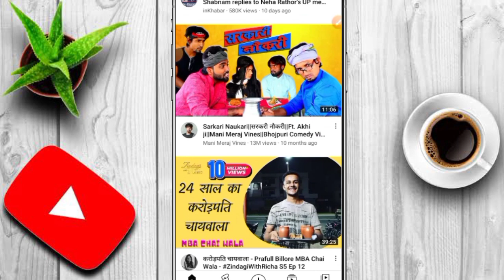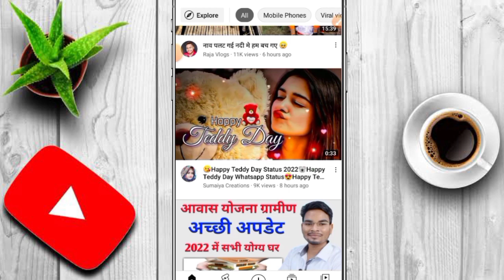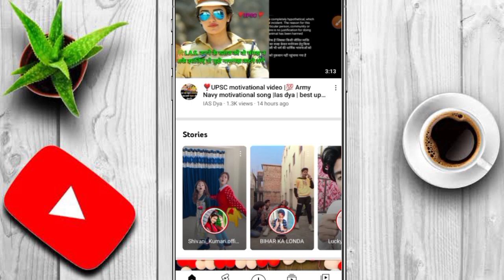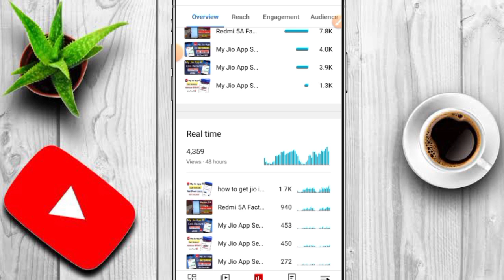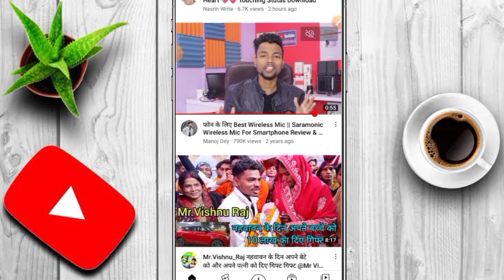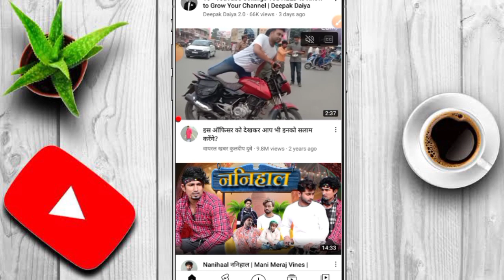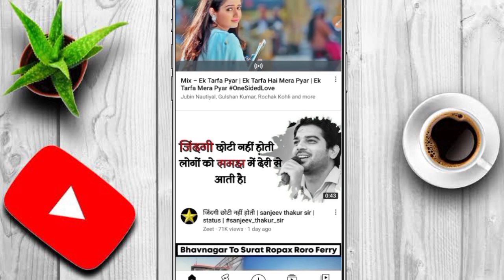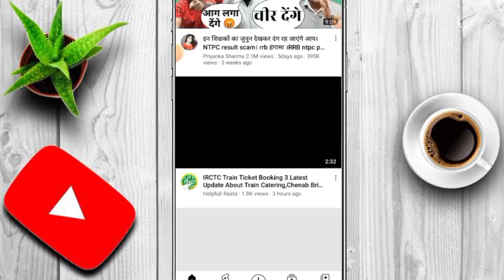YouTube पर Views और Subscriber कैसे बढ़ाएं | How to get Subscriber or Views on YouTube 2022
youtube पर views कैसे बढ़ाएं